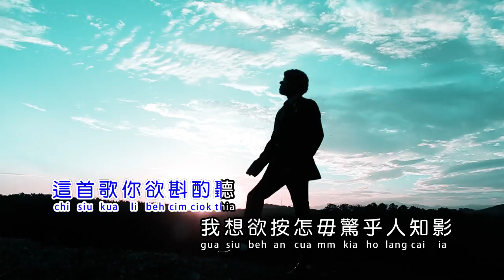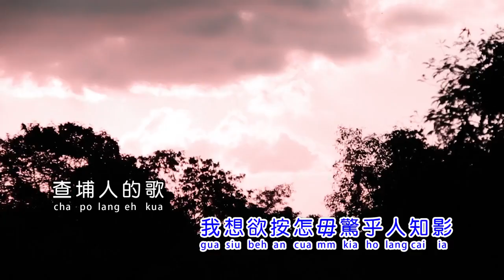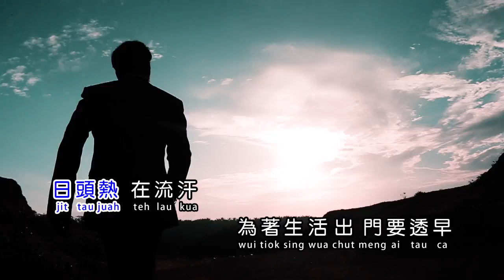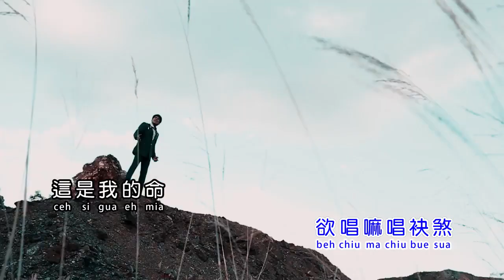NAN REN DE QI YE -XIAO HEI (KARAOKE) HOKKIEN